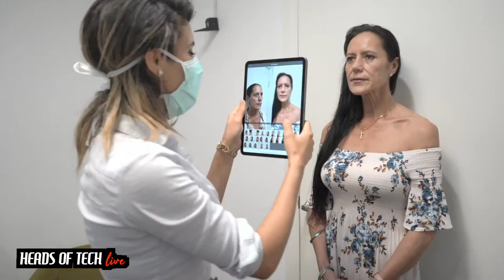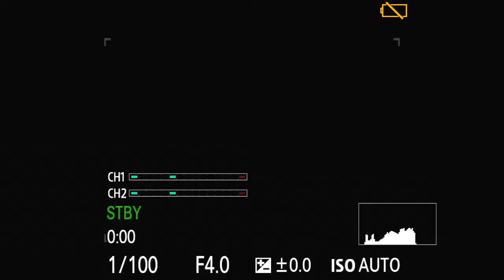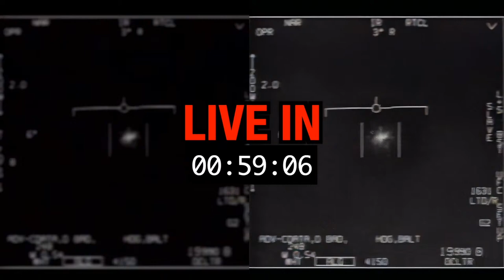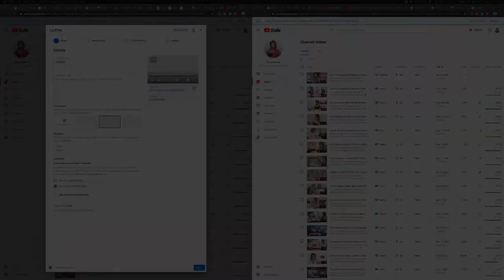New ARM Macs, Inventing AI and Apple's New CEO? | LIVE #3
Tune in for this week's latest tech news and thoughts, including Apple's new ARM based Macs and starting a Podcast.